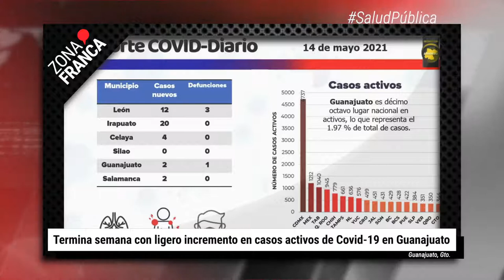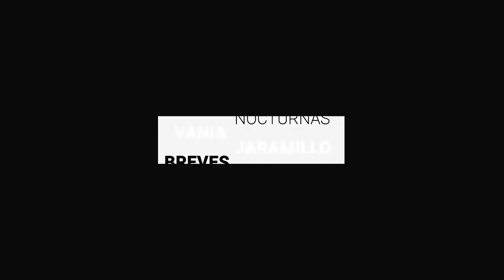El GIFF sí va este año: Sarah Hoch | BrevesDeLaZona📰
Te compartimos LoÚltimo de este viernes
- Autoridades inspeccionarán taxis de la Madero durante el fin de semana.
- El GIFF sí va este año: Sarah Hoch.
- Termina semana con ligero incremento en casos activos de Covid-19 en Guanajuato.